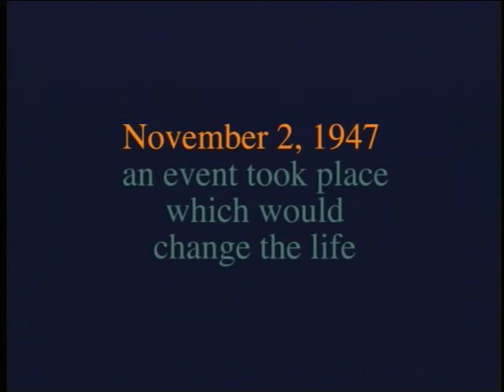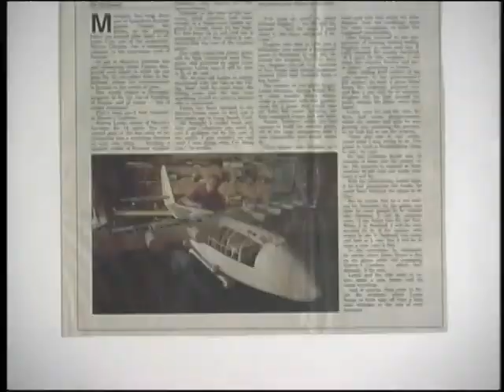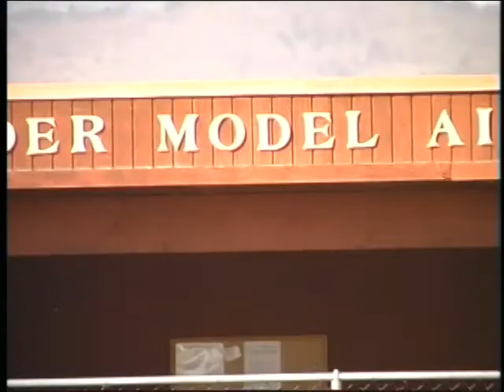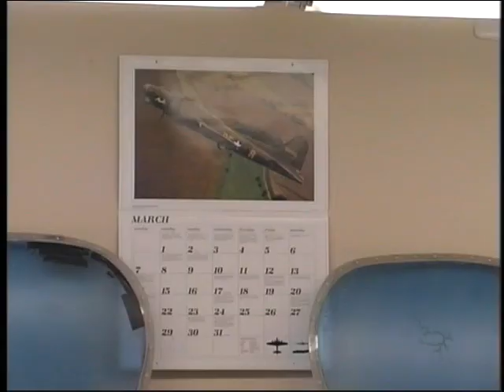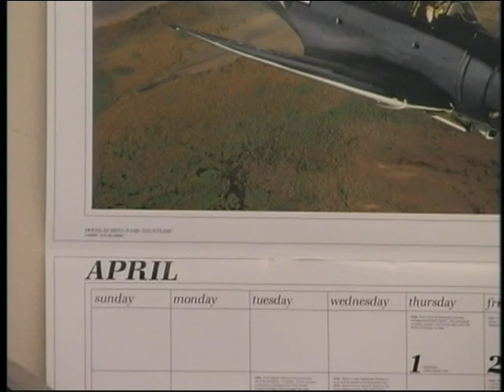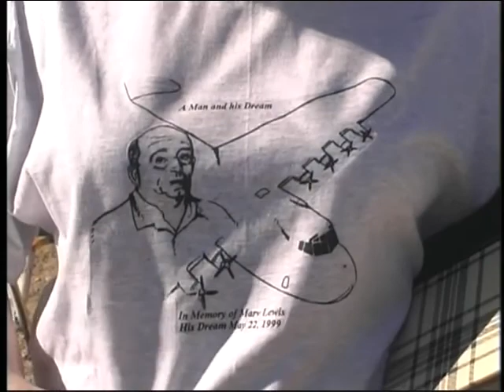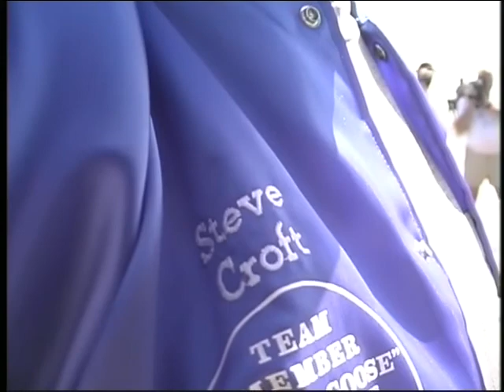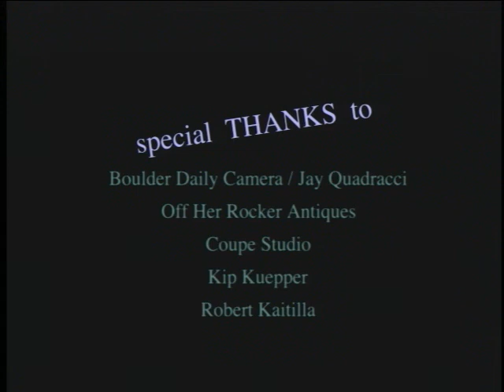Marvins Flyn Boat documentary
Marvin Lewis started building a model of Howard Hughes aircraft, the "Spruce Goose". He passed away. An aero-modeling club finished his dream in May 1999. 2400 fans came to watch it fly